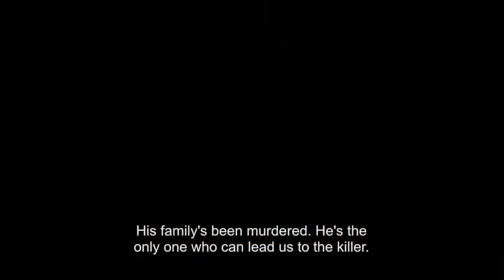The Hypnotist - International Trailer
Trailer for The Hypnotist by Lasse Hallström. Sweden's entry for the Academy Awards 2013.
Trailer music by Oscar Fogelström

The entire score was also composed by Oscar Fogelström